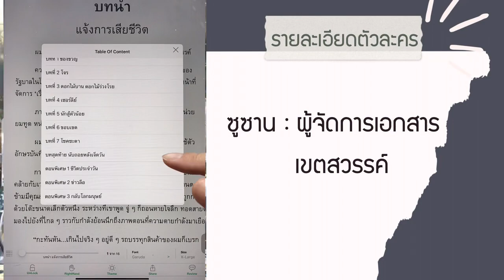รีวิวนิยายไม่วายแปลจีน เรื่อง Countdown Seven Days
ได้รู้ล่วงหน้าว่าจะมีชีวิตต่ออีกเจ็ดวัน มนุษย์เราจะทำอย่างไร

เขียน : Jibril
สำนักพิมพ์ : นาฬิกาทราย

แล้วพบกันใหม่ในคลิปต่อไปค่ะ

For Work Please Contact สนใจให้รีวิวหนังสือหรือลงโฆษณา :